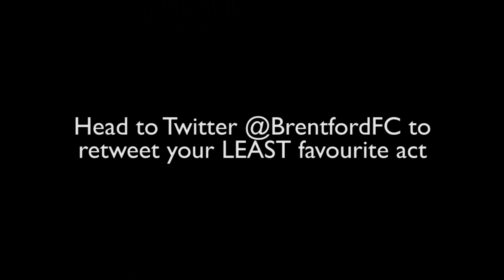Brentford FC X-Factor 2014 - Round Two - Moses Odubajo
Day two - after their group number. Our finalists have one more solo before voting for the winner opens!

To vote, retweet who you want to ELIMINATE from our twitter feed @BrentfordFC - Voting Closes at 10pm on Sunday!